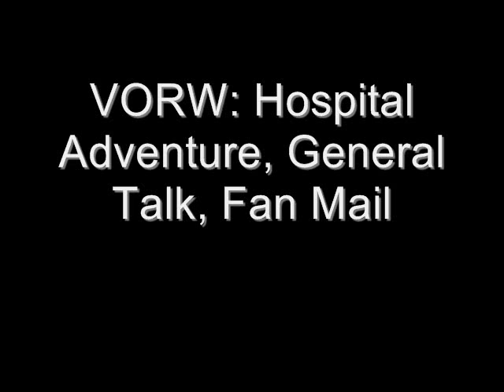VORW Show 46: Hospital Venture, General Talk, Fan Mail